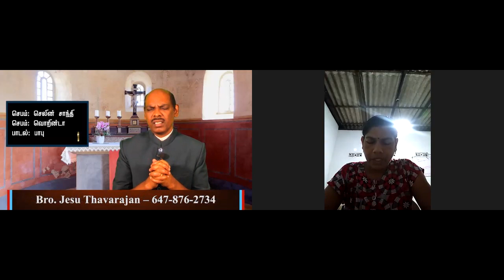Chain Prayer - Bro.Jesu - Sep 07 2021